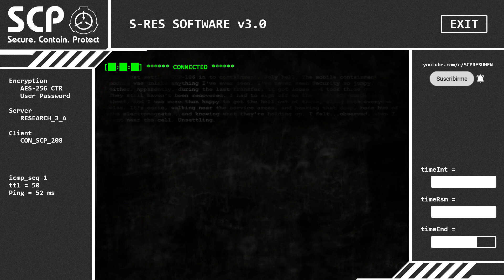SCP-406: Túnel de Sonámbulos | SCP RESUMEN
INFORMACIÓN:
00:00 Introducción
00:16 SCP-406: Túnel de Sonámbulos

The Forbidden Nocturne - Five Nights at Freddy's Sister Location Custom Night.
Hide & Seek With Dolls - Resident Evil Village Shadows of Rose.